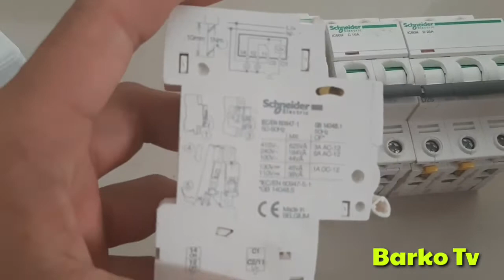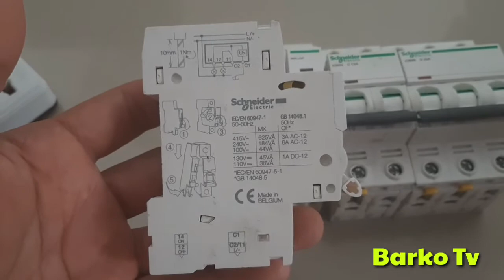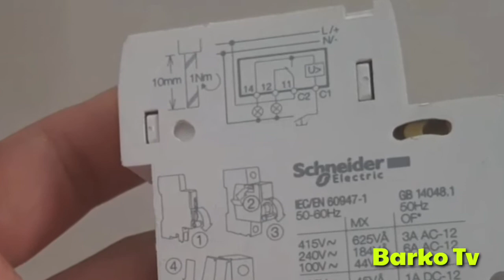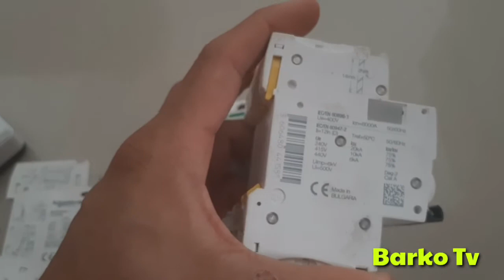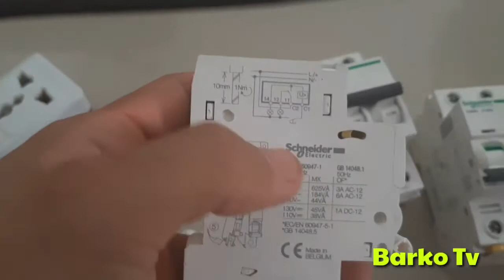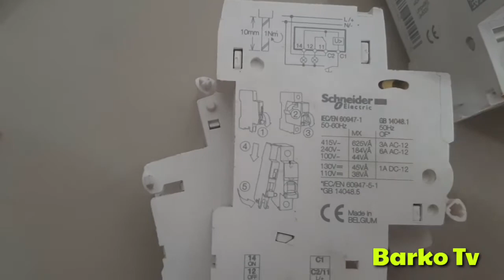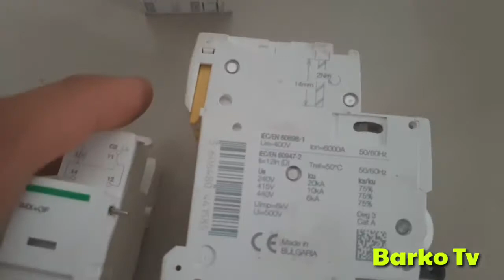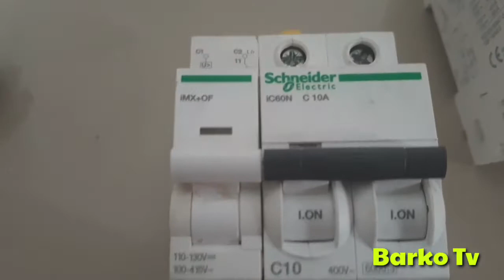Schneider shunt tripping device iMX + OF for MCB iC60N. Dont forget the Basic